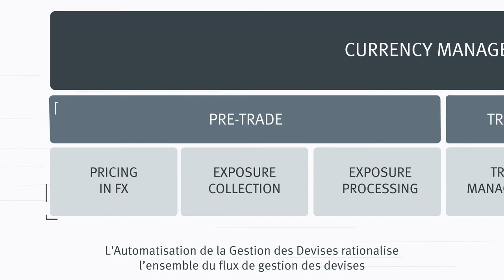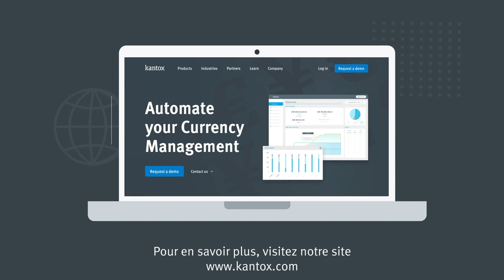En quoi consiste l’Automatisation de la Gestion des Devises?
En quoi consiste l’Automatisation de la Gestion des Devises ? Comment pouvez-vous en tirer profit ? 🤔

Kantox considère que l’automatisation peut contribuer à résoudre les défis les plus difficiles en matière de gestion des devises, alors même que de nombreuses entreprises s'appuient toujours sur des processus manuels.

💡Pour faire face à ces challenges, nous avons développé des solutions logicielles pour l’Automatisation de la Gestion des Devises, une toute nouvelle catégorie dédiée à la gestion end-to-end des processus FX. Mais laissez-nous vous en dire davantage...

Visitez notre nouveau siteweb pour en savoir plus, et réservez une demo